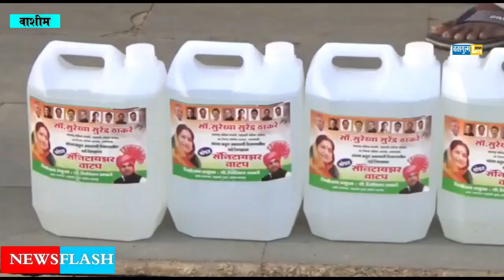Sanitizer to Corona Warriors